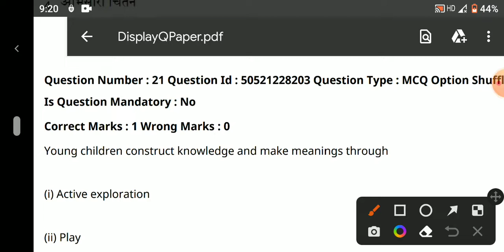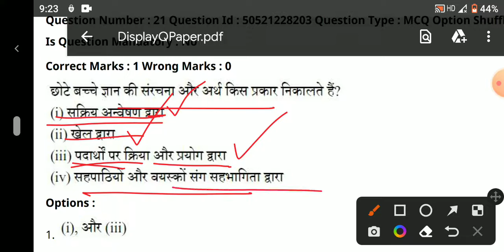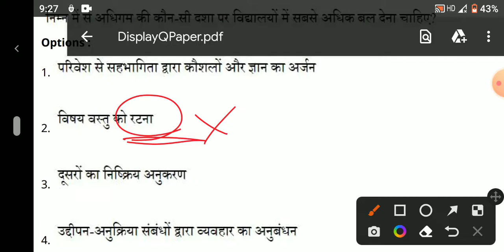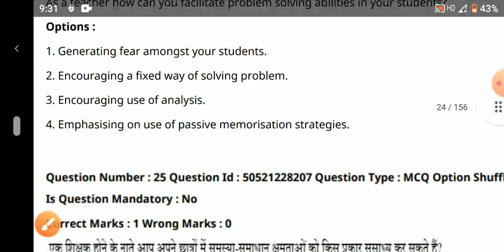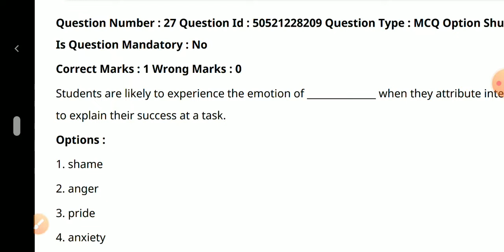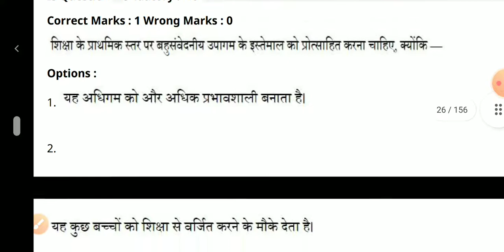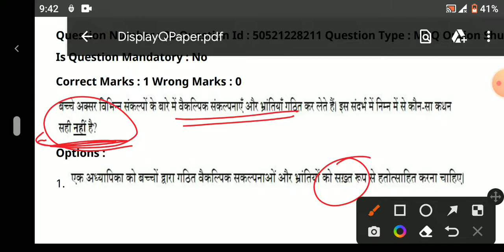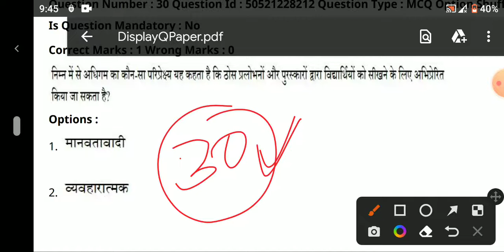CTET 2022 CDP |CTET CDP बाल विकास Previous Year Questions| CDP PYQs CTET dec 2021 solution#ctet2022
YONEEK CLASSES

Ctet cdp syllabus 2022

Ctet child development and pedagogy syllabus